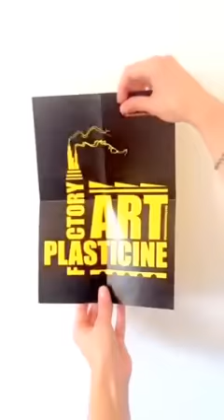Arternative Playground by Plasticine Art Factory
Arternative Playground by Plasticine Art Factory London 2015  Design concept : P.A.F. & Bulab Creativism.

The Arternative Playground is an international art fair which provides observations by a wide range of artists on what it is to be avant-guard today. A lot of narratives on 19th century art movements from modernism to altermodernism are from an american or european perspective. The plasticine art factory have selected artists beyond these borders to share reflections on what it is to be a contemporary artist in our current political and economic context. Selected works from north america, south america, africa, asia, eastern and western europe, the middle east, and australia are curated together to re-question are status quo from a fresh panoramic viewpoint.

Venue: The Rag Factory, Brick Lane, London
Opening party: 3rd September 6pm – 11pm